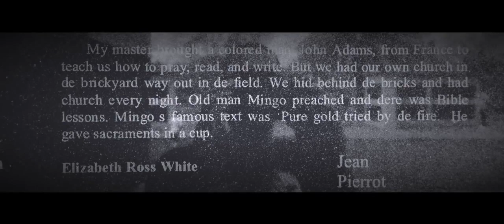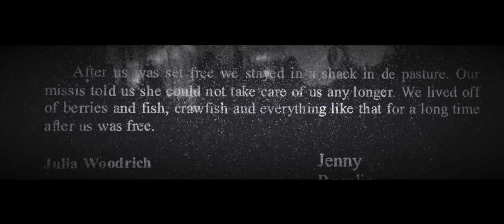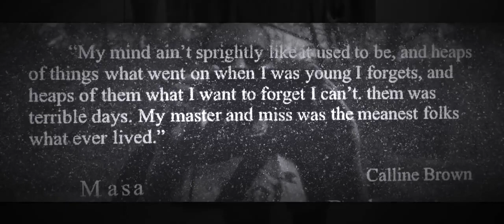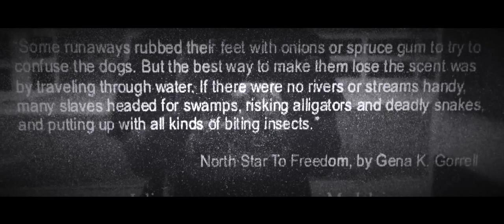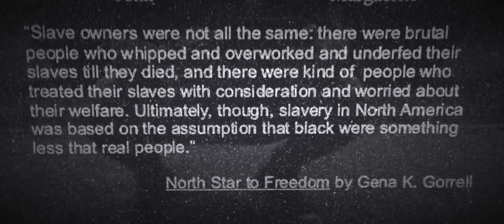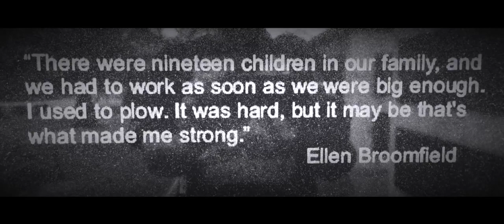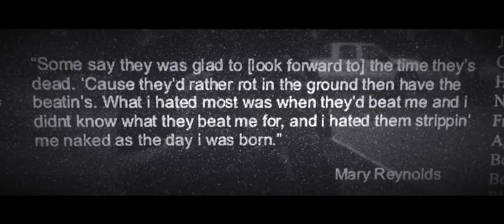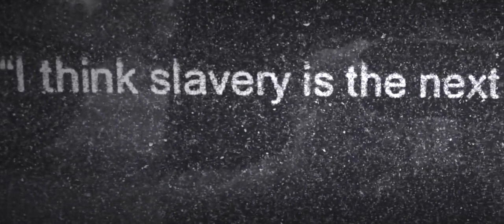The Next Thing to Hell: A Closer Look At the Whitney Plantation (With improved soundtrack.)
Within the boundaries of the “Habitation Haydel”, as the Whitney Plantation was originally known, the story of the Haydel family of German immigrants and the slaves that they held were intertwined.

In 2014, the Whitney Plantation opened its doors to the public for the first time in its 262 year history as the only plantation museum in Louisiana with a focus on slavery.

Through museum exhibits, memorial artwork and restored buildings and hundreds of first-person slave narratives, visitors to Whitney will gain a unique perspective on the lives of Louisiana's enslaved people.